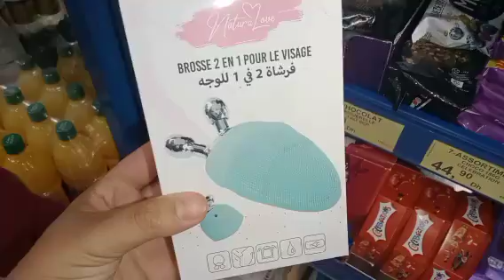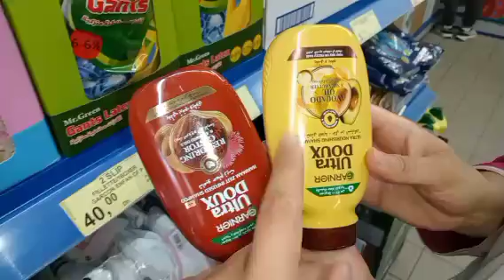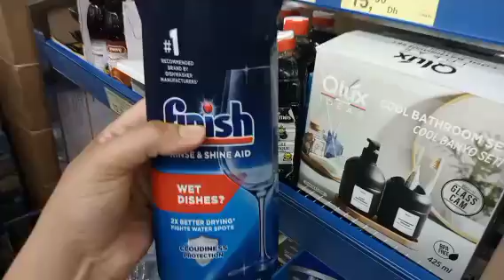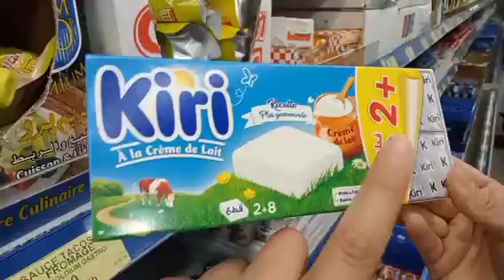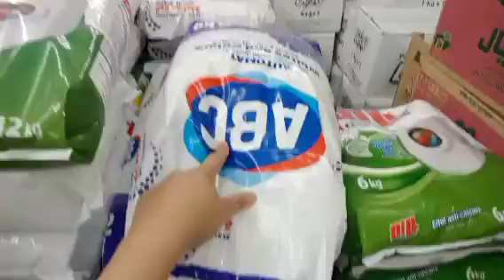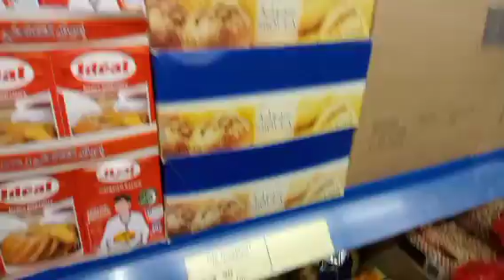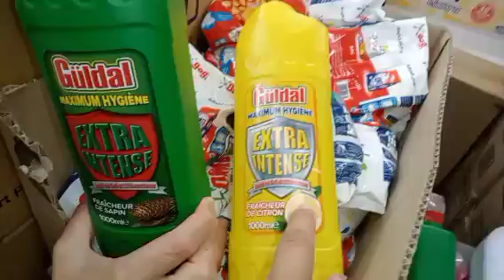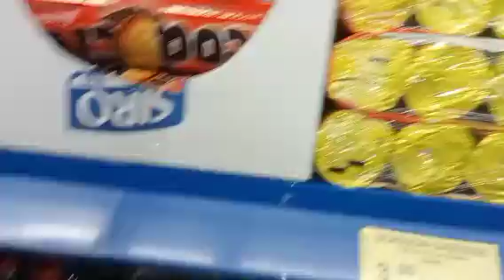📢نايضة هيمزات في بيم تخفيضات خطيرة في المواد الغدائية بديل الماركات المشهورة😯شهر العروض بامتياز😉